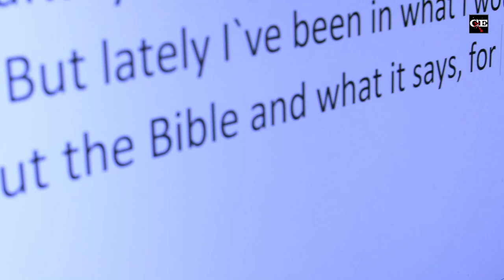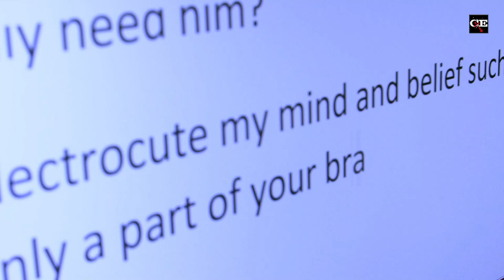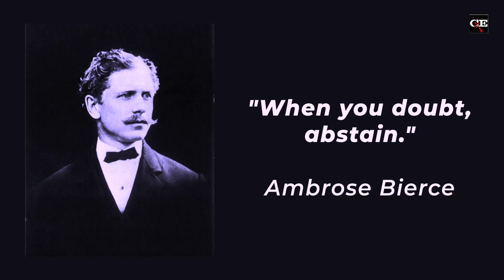Letter From an Agonizing Girl Who is Losing Her Faith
Have you ever wrestled with doubts about your faith? It can be an excruciating experience, especially if you go through it alone. In this video, Bobby Conway reads and responds to a devastating letter he received from a young girl plagued by doubt.

📚 𝗥𝗲𝗰𝗼𝗺𝗺𝗲𝗻𝗱𝗲𝗱 𝗿𝗲𝘀𝗼𝘂𝗿𝗰𝗲𝘀
I Don't Have Enough Faith to Be an Atheist (Paperback👉📱 and (Sermon 👉📱 by Norman Geisler and Frank Turek

Podcast: Is It Wrong To Doubt | With Frank Turek and Travis Dickinson 👉📱